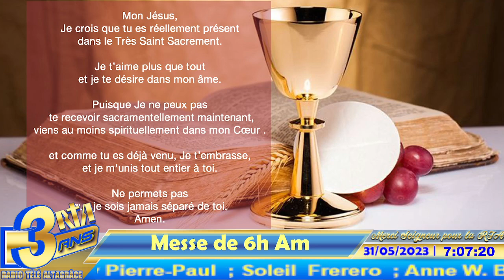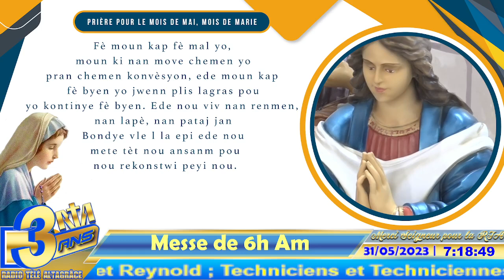8ème semaine du Temps Ordinaire de l'année A - Messe de 6h AM | Mercredi 31 mai 2023